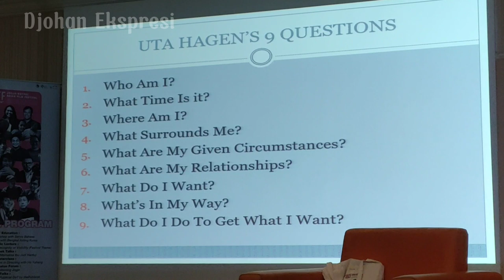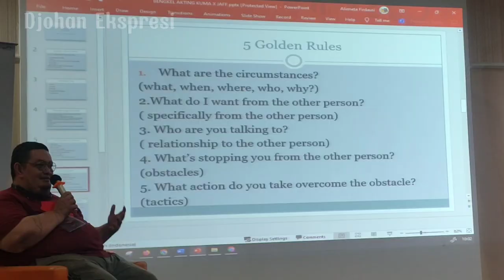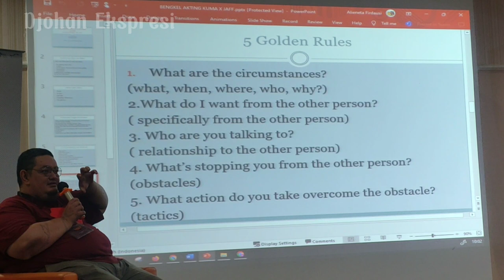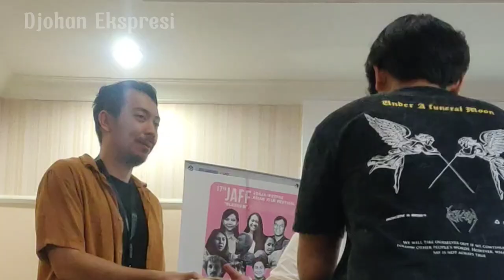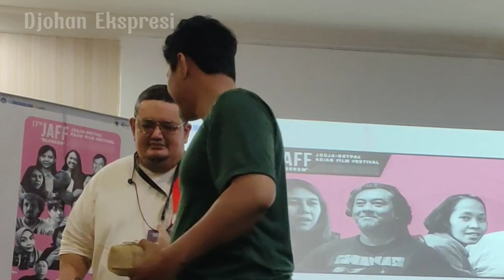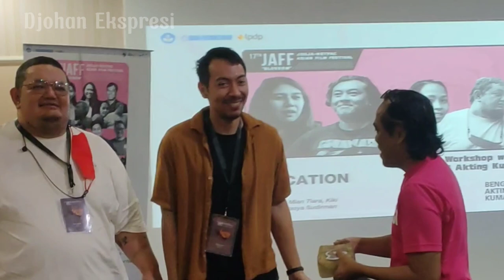Djohan Ekspresi - Ikut Workshop Akting Bersama Aktor Senior Jakarta.